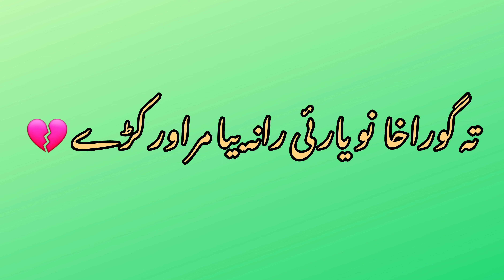pashto green screen sad poetry//plz subscribe my YouTube channel